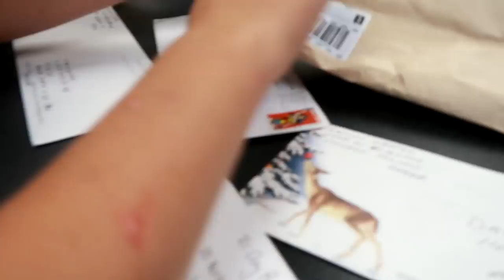MY FIRST TIME PUTTING THE BIT IN HOW TO BRIDLE YOUR HORSE Day 248 (09/06/17)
TODAY WE CHECK OUR MAIL BOX AND YOU WONT BELIEVE IT. WE GO BACK TO SCHOOL SHOPPING AND LAURA HAS A QUICK LESSON ON HOW TO BRIDLE HER HORSE.

DaybyDayVlogs
110 North Front Street - A3,
Suite #213
Belleville, Ontario, K8P 0A6
Canada